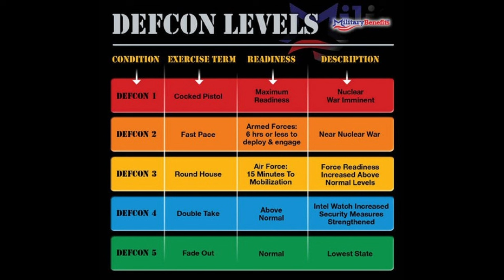🔥 DEFQON.1 🔥 O Festival Hardstyle de culto e adoração a antigos deuses-demônios 🔥 Abrace a escuridão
Definitivamente, os antigos deuses-demônios retornaram e já se encarnaram fisicamente nesta nossa dimensão para se apresentam abertamente em mega eventos sem qualquer cerimônia, ou melhor, em cerimônias em que multidões de jovens desavisados prestam cultos a eles e os adoram de corpo e alma, entregando-se a si mesmos como sacrifício. O maior festival de Hardstyle do mundo, o Defqon.1 Weekend Festival, considerado "o solo sagrado" para os fãs do gênero, é sem dúvida o mais notório de todos, com muita pirotecnia, show de luzes e holografia, tendo no centro do palco ou altar cinco gigantescos e imponentes "deuses-demônios" sentados em tronos que remetem àquelas velhas deidades que impunham ritos e exigiam sangue em troca de poder e domínio.

Livros que o Deep State não quer que você leia:

✅ "Encuentros cercanos de todo tipo. El caso Villas Boas y otras abducciones íntimas":

✅ "As Raízes Hebraicas da Terra do Sol Nascente: O Povo Japonês Seria uma das Dez Tribos Perdidas de Israel?"

✅ “Illuminati: A Genealogia do Mal"; "Contatados: Emissários das Estrelas, Arautos de uma Nova Era ou a Quinta Coluna da Invasão Extraterrestre?"; "50 Tons de Greys: Casos de Abduções Alienígenas com Relações Sexuais - Experiências Genéticas, Rituais de Fertilidade ou Cultos Satânicos?"; e "Lua de Pedreiro: A Apoteose do Impossível - As fraudes da Missão Apollo e o lado oculto da NASA", em formato e-book em minha loja no Patreon